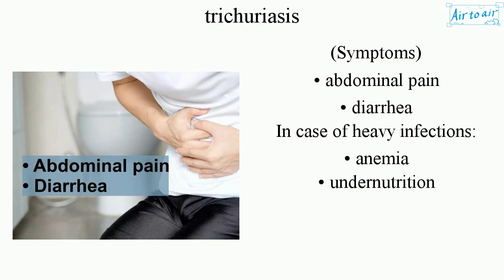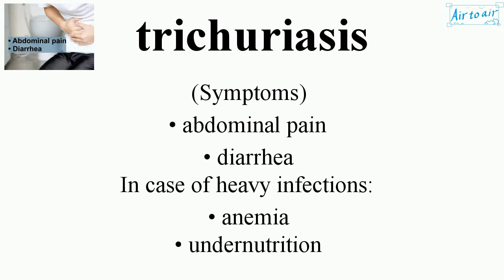trichuriasis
Infection with Trichuris trichiura (Trichocephalus trichiuris, whipworm), a parasitic roundworm (a type of helminth), that infects the large intestine.

It can be transmitted by ingestion of infective eggs from contaminated food or soil.
Immature eggs in soil under favorable conditions (warm to temperate climates with adequate humidity or precipitation) take about 15-30 days to mature before ideal ingestion by the human host.

(Symptoms)
• abdominal pain
• diarrhea
In case of heavy infections:
• anemia
• undernutrition

(Diagnosis)
• Eggs in stool.

(Treatment)
• mebendazole with ivermectin
• albendazole with ivermectin